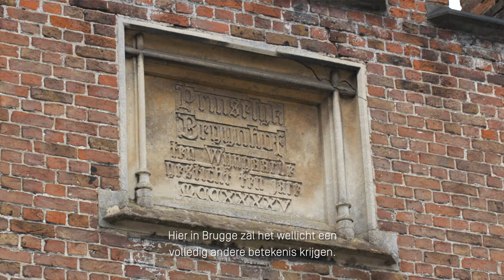Joanna Malinowska & C.T. Jasper ◆ TRIENNALE BRUGGE 2021: TraumA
Joanna Malinowska en C.T. Jasper brengen voor Triënnale Brugge 2021 een opmerkelijke figuur naar Brugge: ‘Natasha’, een replica van een Sovjetbeeld dat jarenlang centraal stond in hun thuisstad Gdynia. Naast schoonheid, representeert de sculptuur ook een bepaald regime. Het doet vragen rijzen naar de betekenis van een monument en het verhaal dat er achter schuilt. ‘Who is afraid of Natasha?’

For the Bruges Triennial 2021, Joanna Malinowska and C.T. Jasper are bringing a remarkable figure to Bruges: ‘Natasha’, a replica of a Soviet statue formerly located in their hometown Gdynia. Besides beauty, the sculpture represents a certain regime. It raises questions about the meaning of a monument and its connection to the past. ‘Who is afraid of Natasha?’